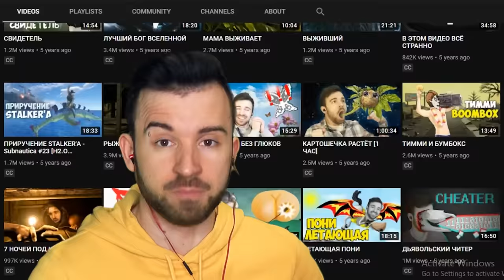ЮДЖИН СТАЛ МАЙНКРАФТЕРОМ!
Я просто зашел... просто попробовать поиграться в Minecraft. Ну а вдруг нам всем зайдет?))